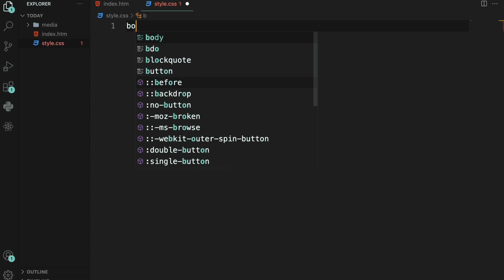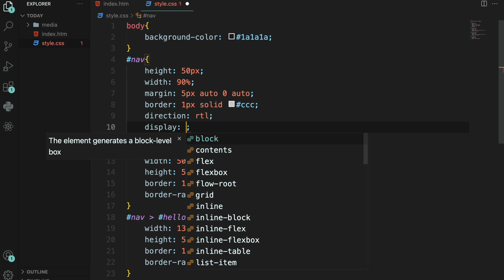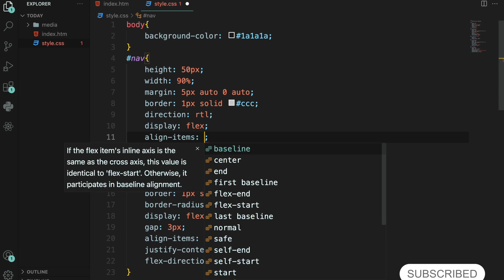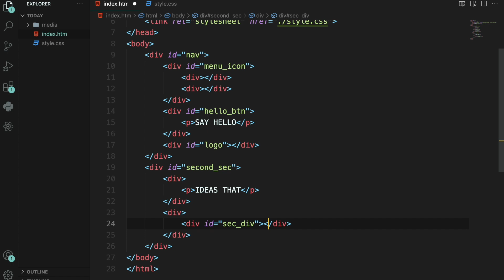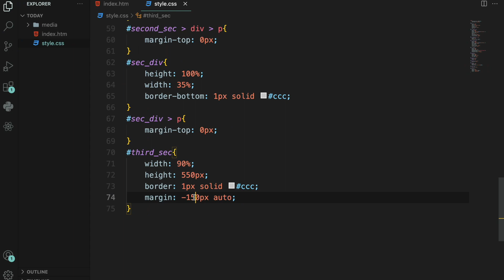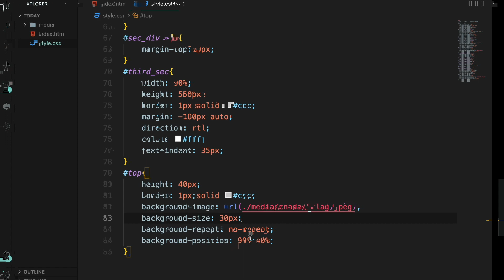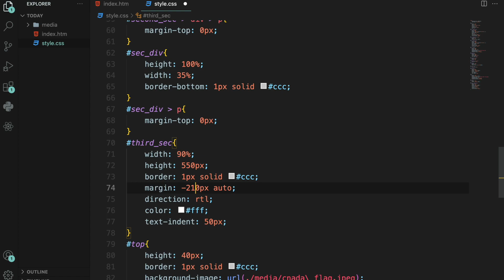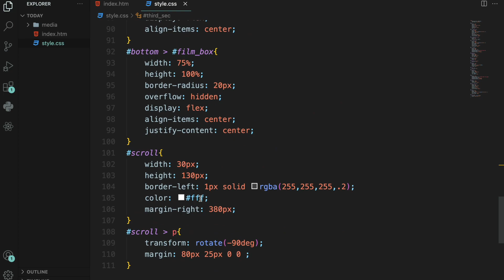Create Landing Website Page Using HTML & CSS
In this video, I'm going to show you how to create a landing website page using HTML and CSS. This page will serve as a landing page for your email list, and we'll take you through the process step by step.

By the end of this video, you'll have a basic landing website page up and running that you can use to start collecting subscribers! This is a great way to get started with email marketing, and you'll learn everything you need to know in this video.
How to Code a Website Landing page using HTML & CSS.
in this course you learn how to do it.